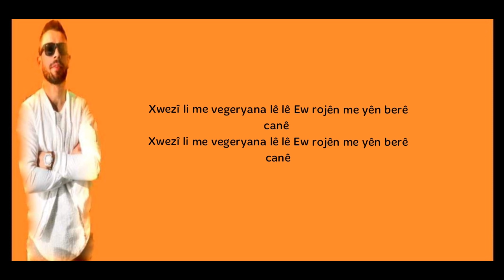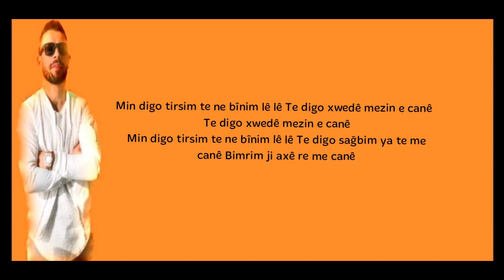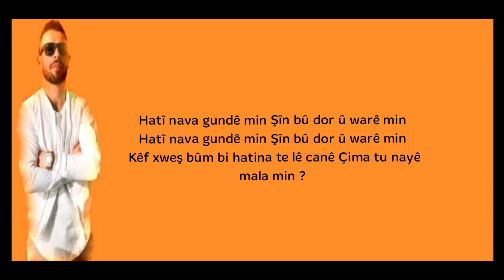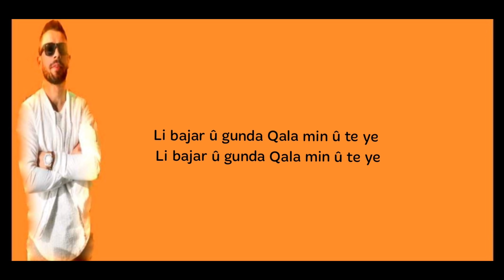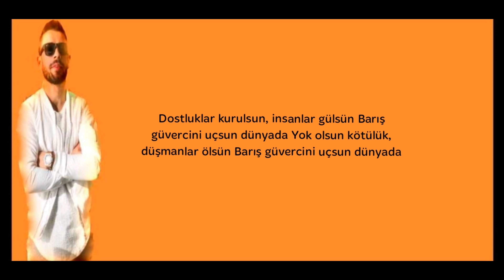Se Bira - Cane (Lyrics)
Kurdish Mashup (Lyrics) [Se Bira]